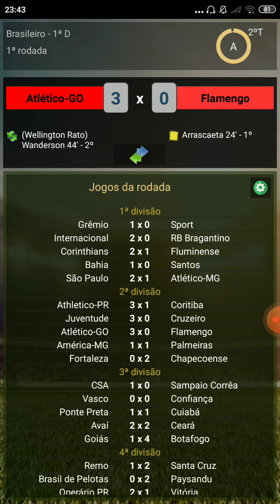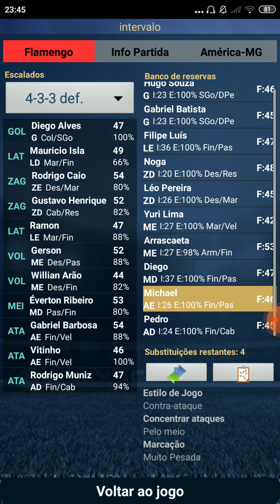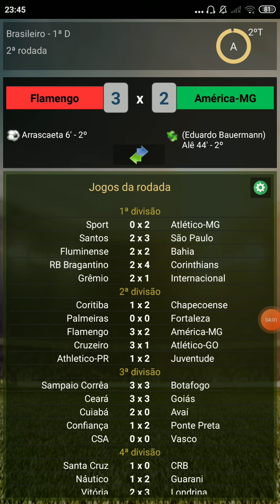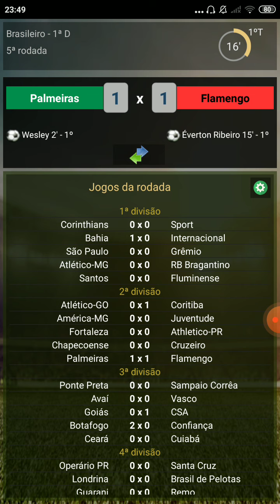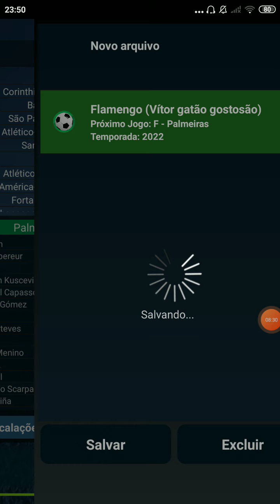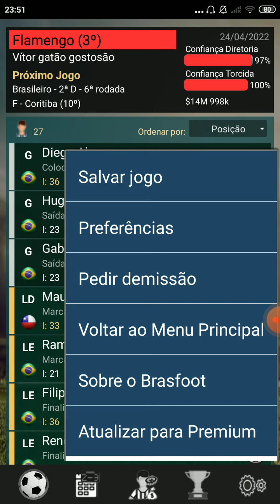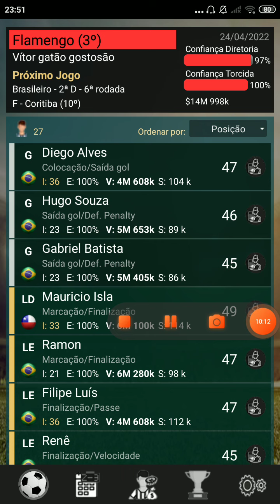Caímos para segunda divisão #5😭